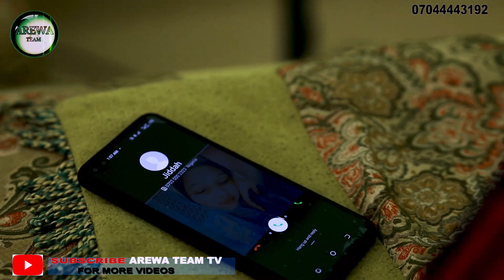Daushe Sarkin Aski Yaga Mugunta Kalli Wani Haukan Aski 😂 Dariya Dole 2023